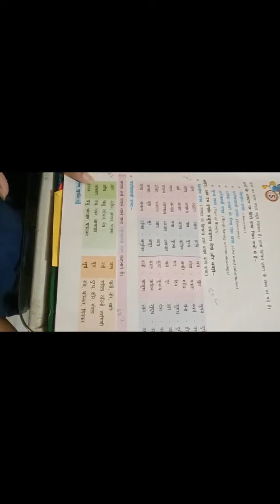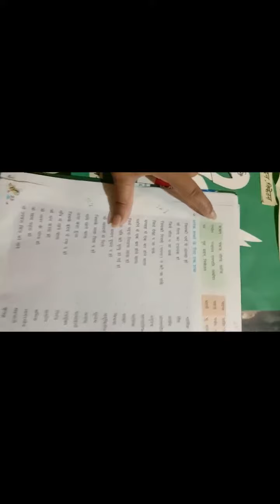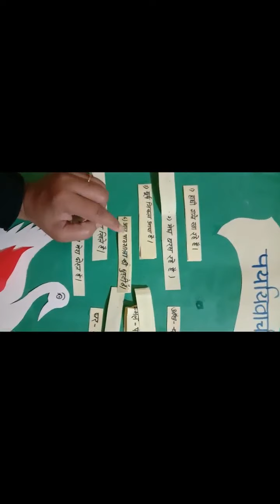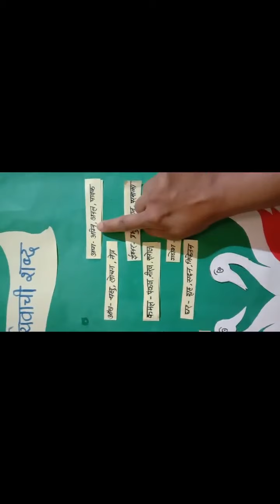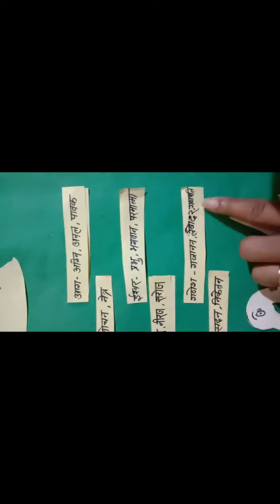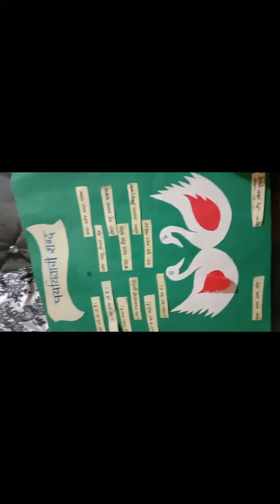पाठ - 5 शब्द भंडार (पर्यायवाची शब्द) by - Ria Singh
पर्यायवाची शब्द